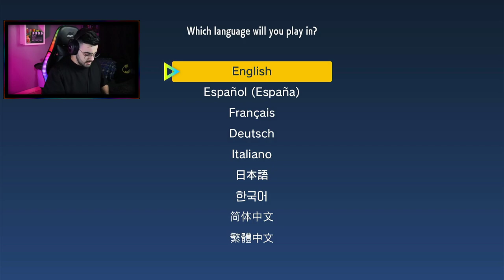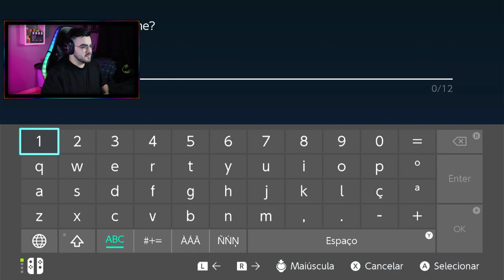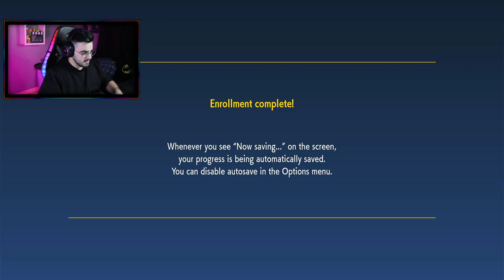O INICIO DA JORNADA! | POKÉMON VIOLET - GAMEPLAY PT-BR #01 | ‹ Rafa Nunes ›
SanDisk Cartão de memória Ultra microSDXC UHS-I de 256 GB

⚡RAFA NUNES CANAL 2 (RESERVA)⚡